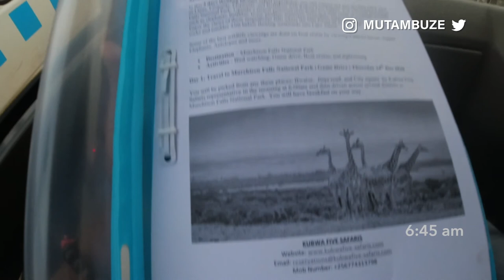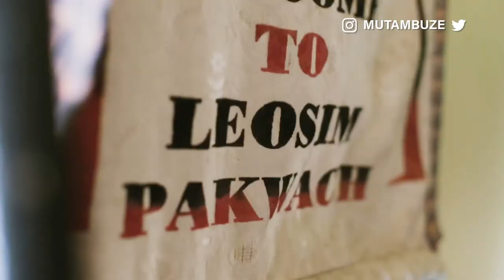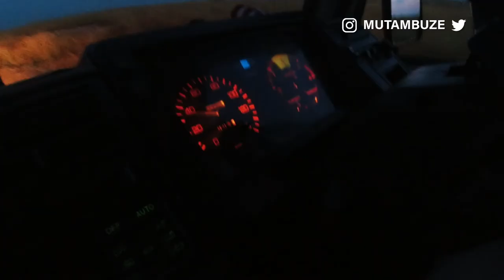Amazing game drive experience at Murchison Falls 😱 | Ugandan Vlog.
Murchison Falls sits on the shore of Lake Albert, in northwest Uganda. It’s known for Murchison Falls, where the Victoria Nile River surges through a narrow gap over a massive drop. Park wildlife includes elephants and hippos, and there are chimpanzees in the Kaniyo Pabidi mahogany forest.

In this video, I highlight what it takes to have fun on a budget while exploring the place.

We went on the Ultimate Ugandan Safari Experience which lasted for 3 days at Murchison Falls National Park during Christmas of 2020.

If you want to travel to Uganda, you have to watch this! This video showcases the best of Murchison Falls, Uganda. If you're working on your guide to traveling to Uganda, you're in the right place!

Big thanks to Kubwa 5 Safaris for taking us on this adventure.